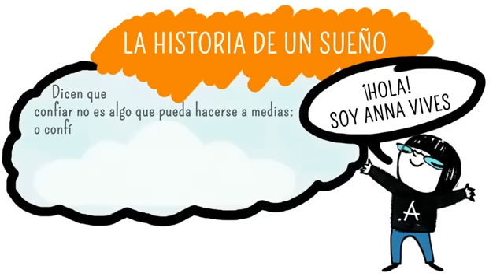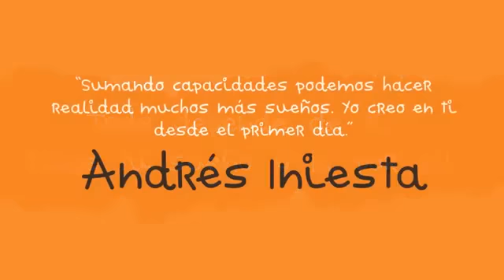Si crees en mí, te sorprenderé: - Anna Vives: - Planeta: - Booktrailer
Esta es la historia de un sueño: vivir como los demás.

Anna Vives, la creadora de la tipografía Anna, que ha conquistado los corazones de todo el mundo, es una joven con síndrome de Down que, lejos de bajar los brazos, siempre dibuja horizontes donde todo es posible, sumando capacidades y con el trabajo en equipo como mensaje de superación. Fruto de la perseverancia, Anna nos demuestra que el mundo está lleno de sueños por cumplir: si ella ha logrado alcanzar el suyo, ¿a qué estás esperando tú?

Un relato tan real y mágico como la vida misma. ¡Si crees en Anna, te sorprenderás!

Si crees en mí, te sorprenderé , Anna Vives , Planeta
Comenta o haz un ""me gusta"" si te ha gustado el contenido.